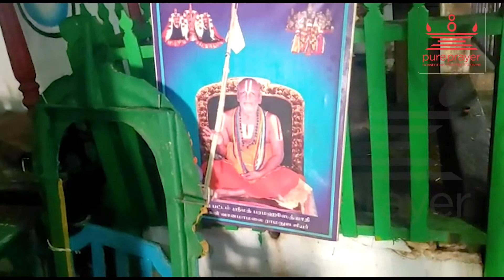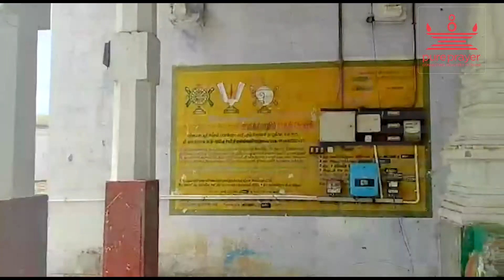(Complete Event Video) Samoohika Sudarshana Homam @ Naathan Kovil, Kumbakonam on 14th July 2021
Sudarshana Homa is a fire ritual ceremony dedicated to Sri Vishnu or Sri Narasimha Swamy through his weapon Sudarshana Chakra. Sudarshan Havan can help you ward off the malefic or negative forces, protect you from evil eyes and grant courage to stand up against adverse enemies, bad planetary positions, many more.

Performing Sudarshana Homam helps in many ways: Fulfils Ishtakaamya (desire) like Good health and longevity; Brings peace and harmony in life; Restore wealth and prosperity.

Benefits of Sudarshana Homam:
Protection from obstacles, enemies or dark negative forces
Benevolence of Lord Srihari through Sudarshan
Relief from diseases, disharmony and unexplained tragedies
Protection against accidents, thefts and death

Download Pureprayer App | Android | iOS